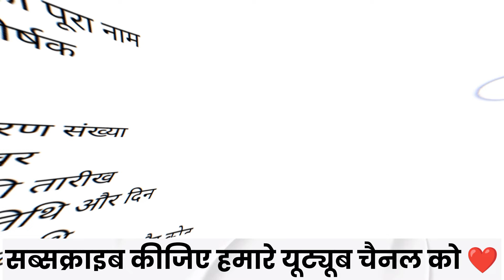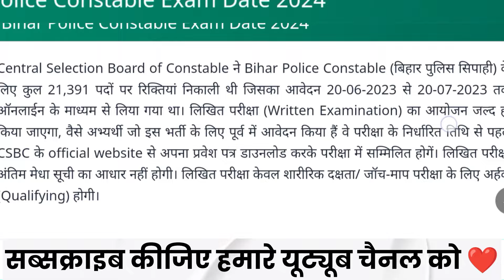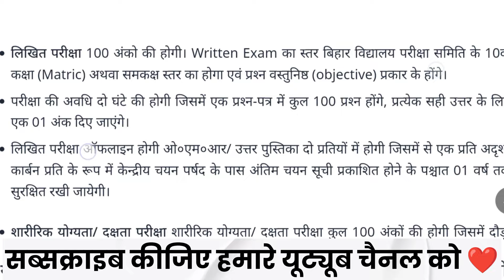Big News 💯 Bihar Police 21391 | Bihar Police Exam Kab Hoga | Bihar Police Exam Date 2024 | सच या झूठ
Update – 21391 रिक्त पदों के लिए बिहार पुलिस कांस्टेबल परीक्षा 2024 का आयोजन कराया जाना है फिलहाल परीक्षा तिथि कंफर्म नहीं हुई है । बिहार पुलिस कांस्टेबल की परीक्षा  प्रोग्राम कंफर्म होने के बाद विडियो के माध्यम से भी आपको सूचित कर दिया जाएगा की परीक्षा कब से कब तक शुरू होंगे ।

bihar police constable new exam date
bihar police exam update
bihar police constable exam date 2024
bihar police exam date new update
bihar police
bihar police exam date 2023 new update
bihar police exam date latest news
बिहार पुलिस का परीक्षा कब होगा ?
बिहार पुलिस 21391 परीक्षा कब होगा
बिहार पुलिस परीक्षा तिथी
toppers academy bihar
bihar police kaise bne
bihar police vacancy 2023
bihar police new admit card
bihar police admit card out
bihar police,bihar police exam date
bihar police information by rwa
bihar police
bihar police constable qualification
bihar police ka admit card kab aayega
bihar police admit card kab aayega 2024